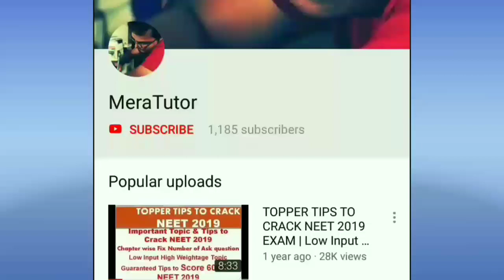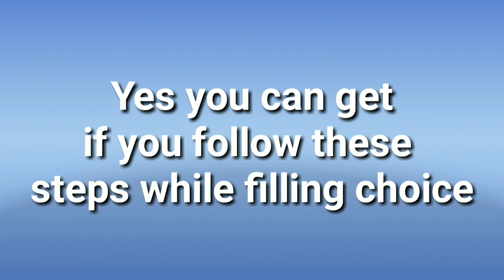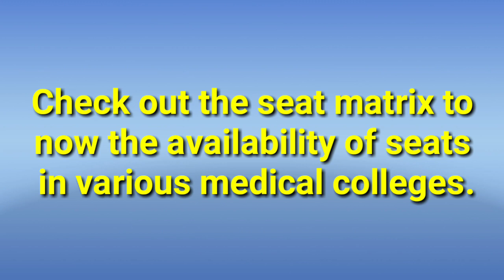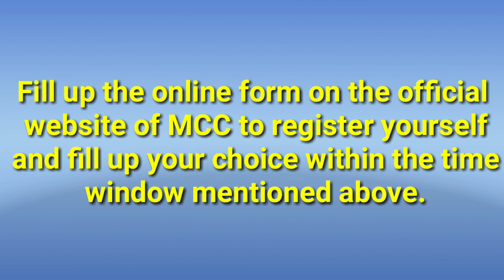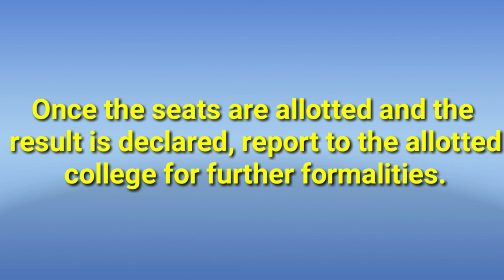TIPS FOR NEET MOP ROUND CHOICE FILLING | HOW TO GET COLLEGE AT LOW MARKS IN NEET MOP ROUND